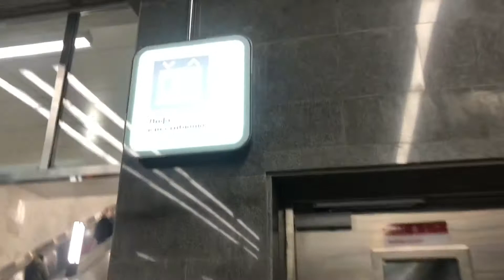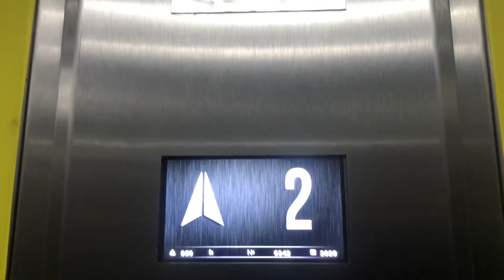Лифт на станции метро «Народное Ополчение» // 12 декабря 2021 года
🔴Описание видео🔴:
✔️Хей, привет бро! Приветствую тебя на моём канале! В этом видео я снял лифт на станции метро «Народное Ополчение». 12.12.21✔️